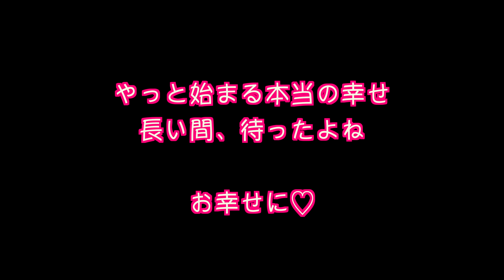【速報】土佐犬モモちゃんついに本当のママパパが！！〈卒業〉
うちの大きなお姫さま　土佐犬モモちゃん卒業しました！！
ついに、寂しがりのお利口さんモモちゃんに一生の宝物
ママとパパが現れました！
運命の日をわかっていたかのような最近のモモちゃん
モモちゃんを理解してくれる本当のお家に辿り着くのに時間がかかってしまったけど
これからやっと始まる本当のモモちゃんの犬生をご報告

出会いの瞬間から、より一層穏やかな顔つきになり言葉無くして犬って感じるんですね

一般社団法人Animal Rsscue Nursingの高木里絵湖がお送りしています
唸る噛むなどの問題にて譲渡対象外とされ殺処分寸前だったこの子達の変化、そしてヒトと犬のHappyな共生のために必要な情報をお届けしていきます。

☆マルちゃんさんが「保護犬達の楽園応援ちゃんねる」を作ってくださいました！
You Tubeの拍手機能がこのチャンネルにもついていると思いますが、
これについてわかりやすく解説してくださっています

（その子によって譲渡条件が異なる場合がありますことをご了承ください）

【チームチャンネルのご紹介】

愛護活動以外の普段の姿を中心にお楽しみいただけるチャンネルです

【お願い】
☆Amazonにてお買い物されている視聴者様へ☆

当シェルター代表の運営するポチパパちゃんねる【保護犬達の楽園】は、Amazon.co.jpを宣伝しリンクすることによってサイトが紹介料を獲得できる手段を提供することを目的に設定されたアフィリエイトプログラムである、Amazonアソシエイト・プログラムの参加者です。

　　　現在、上記１つのメールアドレスのみとさせていただいています
　　　ライン・メッセージ等他の連絡は中止しております

☆施設の子達のLINEスタンプ
☆チャンネルのご案内
（一般社団法人Animal rescue
Nursing）

【高木里絵湖のブログ】

まだ、HP書き替えられていませんが…

【施設所在地】
〒584-0054
大阪府富田林市甘南備1222-2
Animal Rescue Nursing

※BGM 提供元
宮崎県在住のシンガーソングライター永吉愛さん作曲

きっとここが心を開くことができる場所になる
だってここは
Dog Sanctuary
君たちの楽園
君達の神聖な場所
君たちのための安全保護区域

私はそういつも思っている
きっと君にもすぐにその意味が理解できるはず